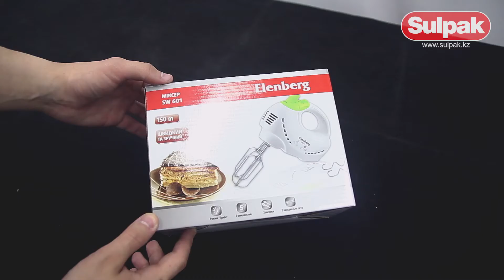Миксер Elenberg SW-601 Распаковка (Sulpak.kz)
Предлагаем вашему вниманию распаковку и обзор комплектации миксера Elenberg SW-601